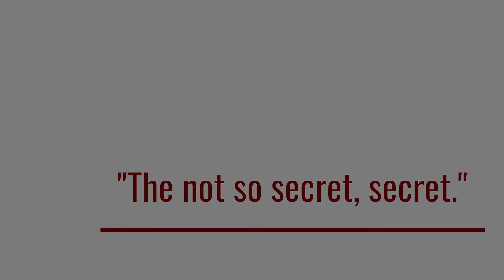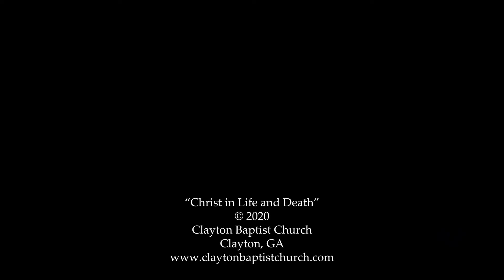Summer Home Groups | Christ in Life and Death | Session 12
CBC's summer study through Philippians.

Session Twelve:
"The not so secret, secret."

Joey Thompson,
Senior Pastor